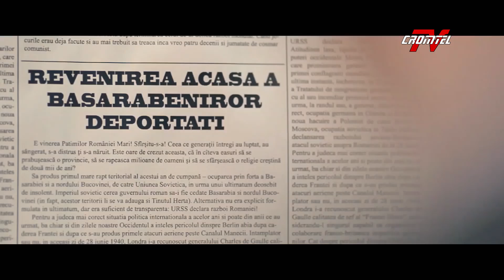Dor de folclor bucovinean - Mariana Honceru și Dan Doboș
Emisiune realizată de prof. Dumitru Pomohaci.